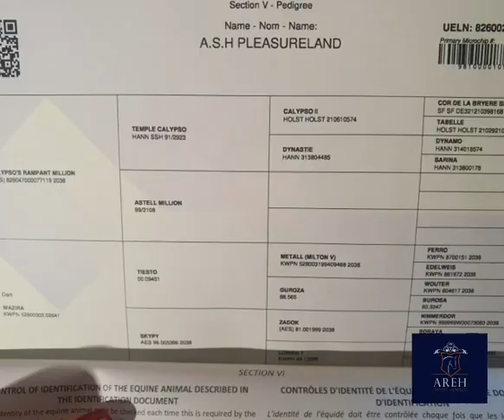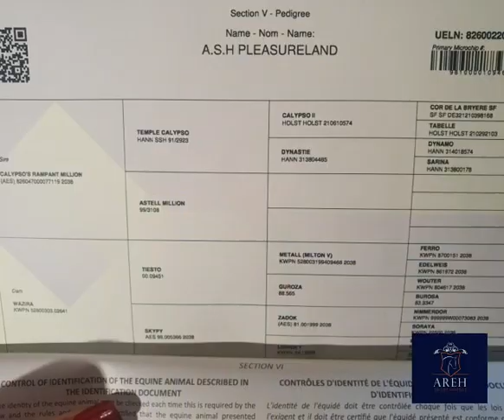Ad ref 267955